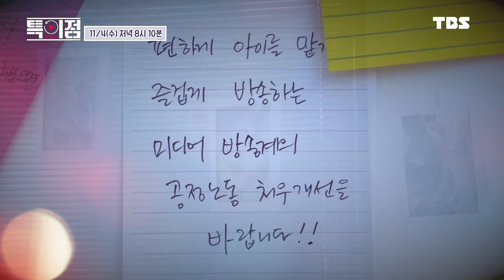[특이점] 2020미디어여성페어 특집! / 시민영상 특이점 89회 예고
미디어산업에 종사하는 프리랜서 여성 노동자들의 현실과 향후 과제

방송시간 : 11월 4일(수) 저녁 8시 10분